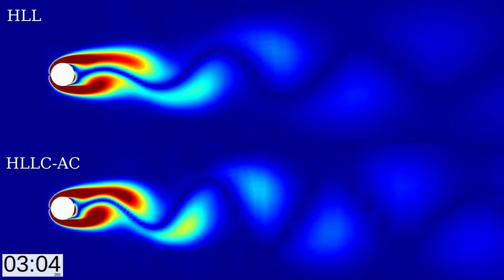Unsteady flow over a cylinder using HLL and HLLC-AC Riemann solver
Plotted using ParaView
Re = 120
D = 1 m
dt = 0.01 s
V∞ = 1 m/s
density = 1kg/m^3
Artificial compressibility formulation

Domain is circular with diameter of 64m
Mesh (195 - circumferential, 92 radial) is graded using hyperbolic tangent function.

Convective flux calculated using HLL and HLLC-AC solver.
The HLLC-AC solver reduces the diffusion slightly.

where I write about numerical methods and other things that interest me.